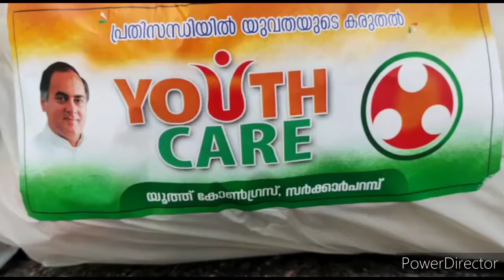youthcare youthcongress SARKARPARAMBU COVID19